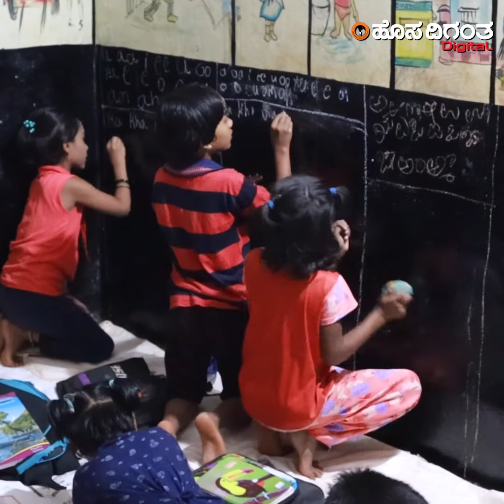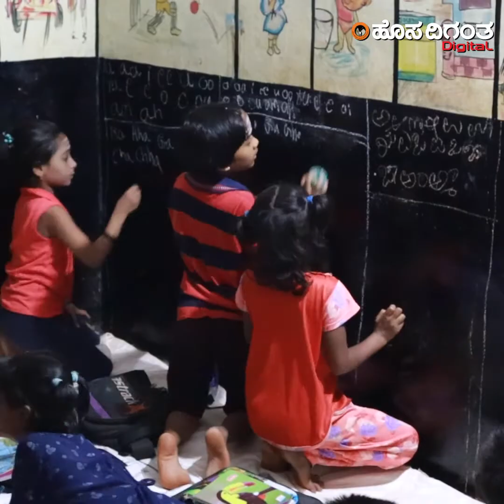ಮನೆಪಾಠದಿಂದ ಹೇಗೆ ಬದಲಾಯ್ತು ಗೊತ್ತಾ ಈ ಗ್ರಾಮ? ಉಹುಂ... ಇದು ನೀವಂದುಕೊಂಡ ‘ಟ್ಯೂಶನ್’ ಅಲ್ಲ